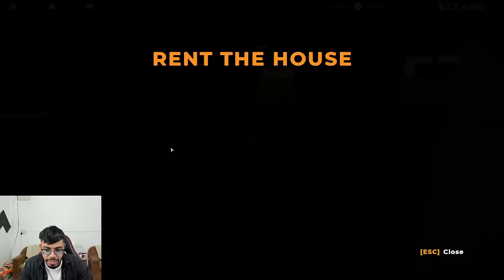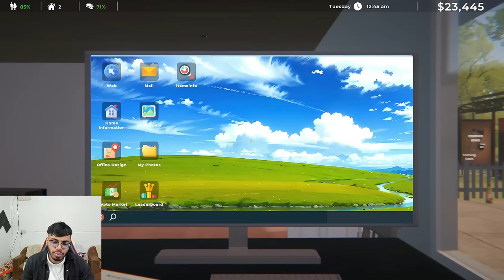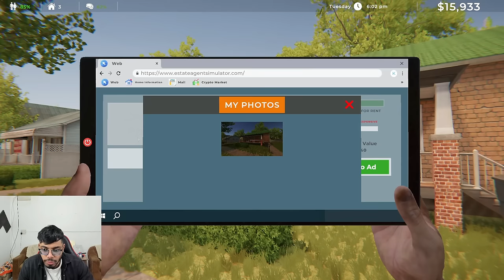I Became A Real Estate Agent - Estate Agent Simulator #1